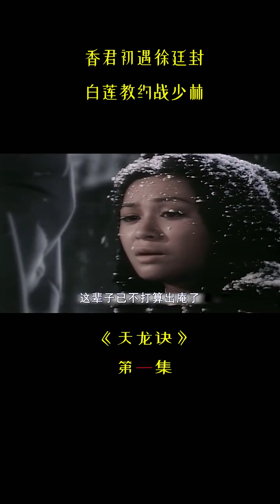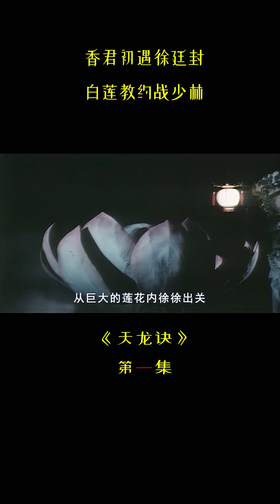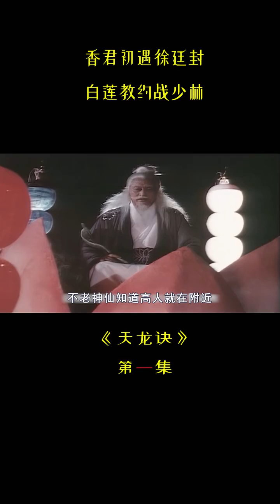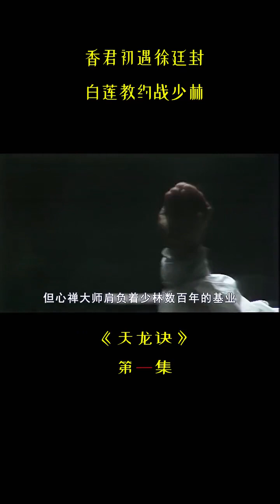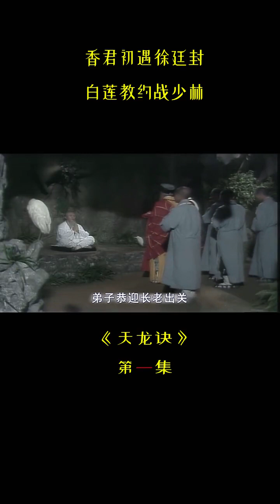第1集 | 香君初遇徐廷封，白莲教约战少林